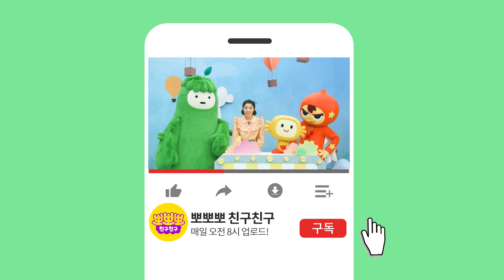느리 ! 누군가 나를 입어줬으면 좋겠어!ㅣ낡은 티셔츠를 새옷으로 만들어보자!ㅣ느리의 꿈꾸는 미술 상자ㅣ함께만들어요ㅣ미술놀이ㅣ 뽀뽀뽀 친구친구 PPOPPOPPO Friends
"느리! 안녕 난 시우에 낡은 티셔츠야
시우가 날 얼마나 좋아했는지
날마다 나만 입었어"

"근데 시우가 쑥 커버렸고..
많이 낡아져서 입을 수가 없대"

"아~"

"이젠 너무 낡아서 아무도 날 입어주지 않을거야"

"하지만..어쩌면?"

느리와 함께 낡은 티셔츠를 새옷으로 만들어볼까요?